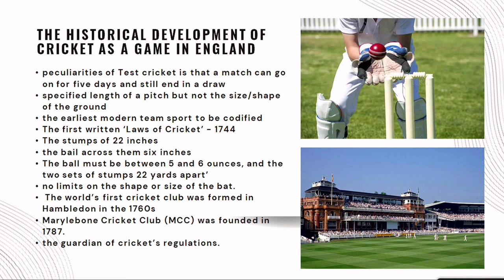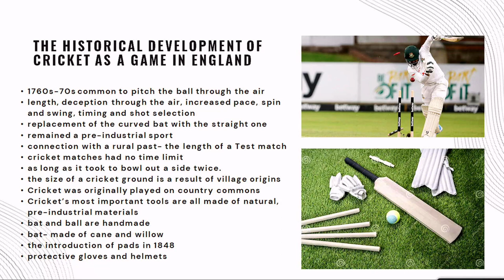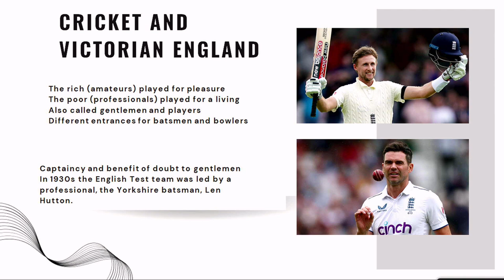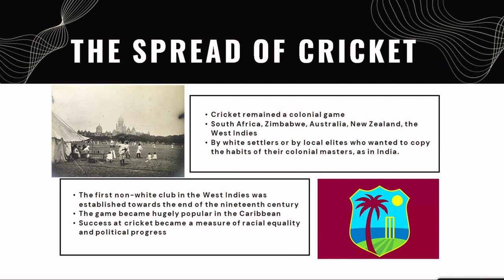Live Interaction on PMeVIDYA : History and Sport: The story of Cricket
History and Sport: The story of Cricket
Subject: Social Science Class: IX

Sahyog Session
Mon-Fri                                             5-5.30pm

The programs can be viewed on:
1. DD Free dish channel #2022 to 2033 ( PM eVidya  Class 1 to  PM eVidya Class 12)
2. Zee Dish TV Channel #950
3. Jio TV App
4. ‘NCERT OFFICIAL’ YouTube Channel